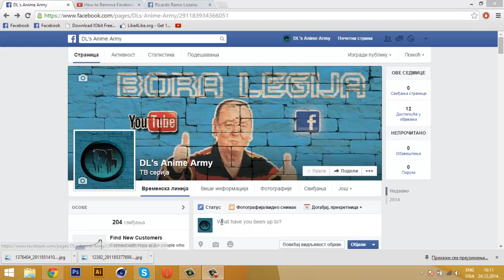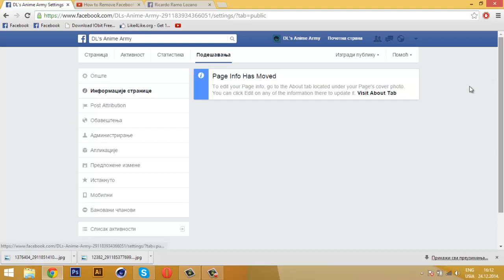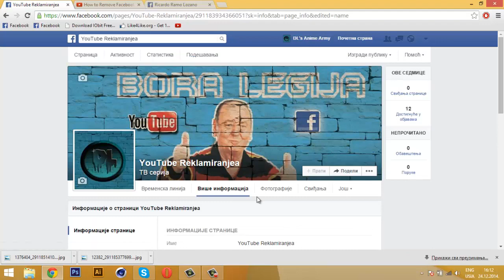Kako ukloniti lajkove na vasoj facebook stranici i kako promeniti ime vase stranice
Danas veoma jednostavan tutorijal.

Kako promeniti ime vasoj fejsbuk stranici
Kako promeniti ime na vasoj fejsbuk stranici
fejsbuk stranica
fejsbook stranica
fejsbook page
Promenite ime na vasoj fejsbook stranici
Promenite ime na vasoj fejsbuk stranici
Promenite ime na vasem facebook stranici
Promenite ime na vasoj facebook stranici
Kako promeniti ime na vasoj facebook stranici
Kako ukloniti like na vasoj facebook stranici
Kako ukloniti like Facebook
Facebook uklanjanje lajkova na stranici
Facebook uklanjanje lajkova
Kako da uklonite lajkove na vasoj fejsbuk stranici